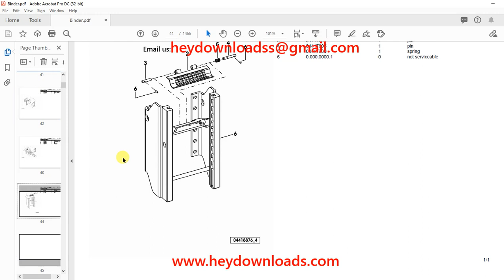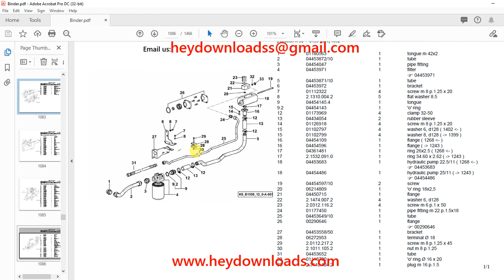Deutz Fahr Agrotron K 90 after 8155 1001 Parts Catalog Manual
Language : English
Pages : 1466
Downloadable : Yes
File Type : PDF
Size: 56.4 MB